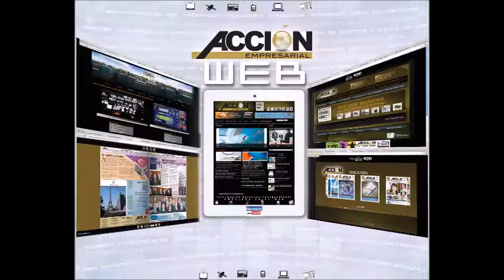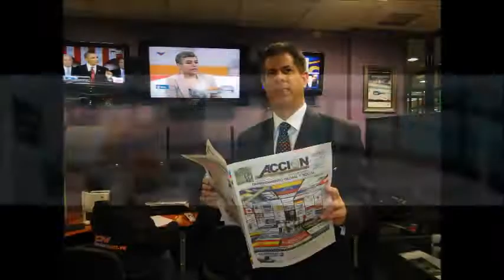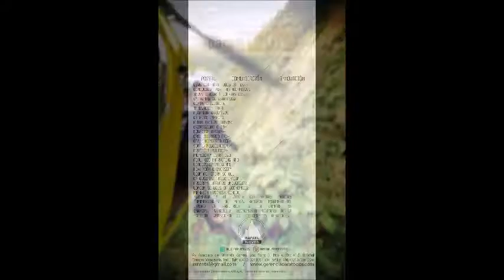GERENCIA 360 GERENCIA PARA TODOS ( Jue 10 Nov ) (2)